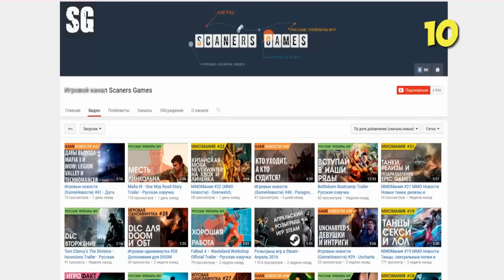МАЙНКРАФТ ПОКЕМОНЫ 9 СЕРИЯ | ВЫЖИВАНИЕ В МАЙНКРАФТ ПИКСЕЛЬМОН | PIXELMON